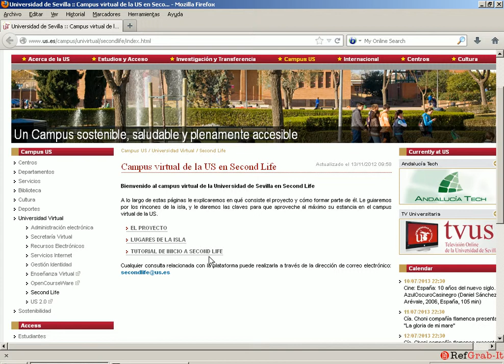Simulación de una reunión virtual de la BUS en Second Life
La idea de esta pequeña simulación es mostrar como podemos utilizar Second Life y concretamente la Isla de la Universidad de Sevilla como espacio virtual para la organización de eventos como Reuniones o incluso, actividades formativas.

Pedimos disculpas por los pequeños defectos técnicos de esta grabación. Son los inconvenientes del directo ; )

Agradecemos a Victor Moya, de la Biblioteca de Ciencias de la Educación, su participación y colaboración.

Bibliografía disponible en Internet:
- DOT. Cómo usar Second Life en las actividades formativas de la empresa : guía para empresas.
- Gómez-Diago, Gloria. Organización de reuniones en Second Life : ocho herramientas para la gestión del espacio y de la interacción.